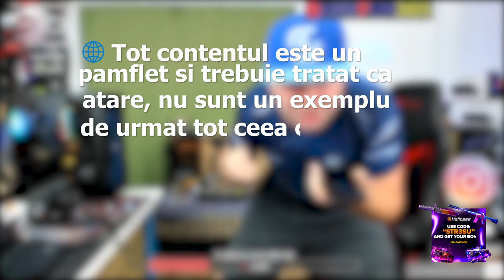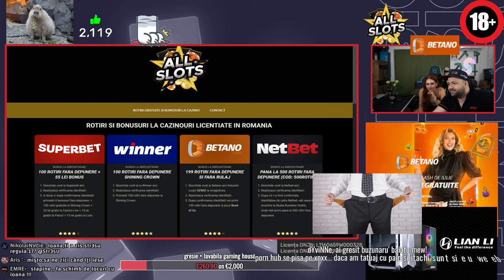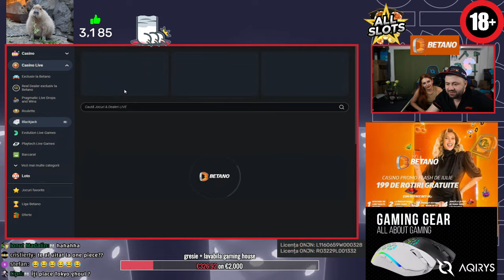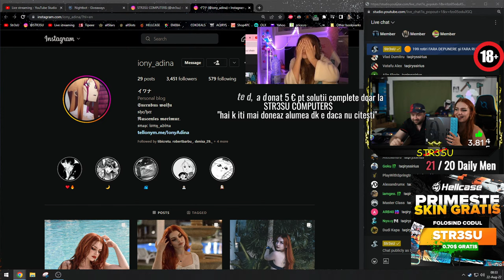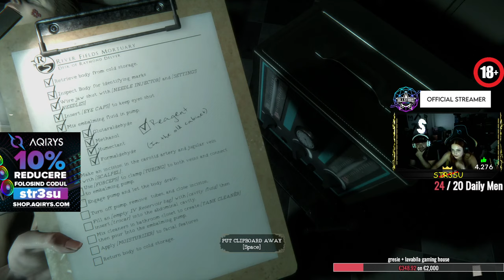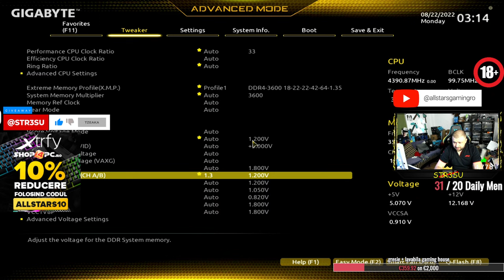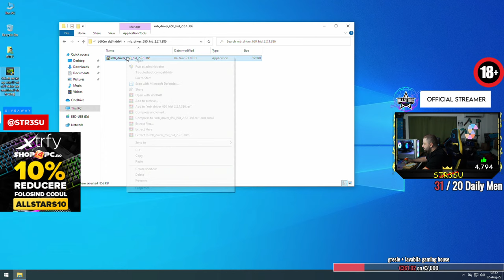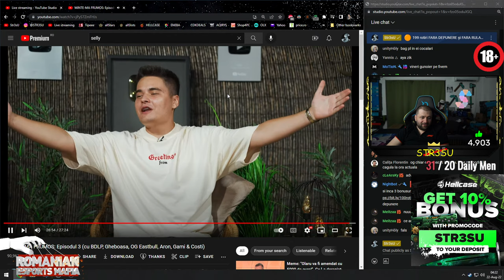GHEARA cu IOANA viata noastra pe !BETANO 🟠 199 rotiri FARA DEPUNERE și FARA RULAJ (cod: OZWIZ)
🍉CELE MAI TARI OFERTE ONLINE CA$INO allSlotsRO

Parteneri:

⚠️ENEBA - Cumpără jocuri la cele mai bune prețuri!
⚠️Cumpără gift carduri digitale la cele mai bune prețuri!

🔥HELLCASE.COM
🔥FACETI-VA CONT pe si primiti 0.7$ GRATIS

💸AFISARE + SUGESTII ANUNT OLX pe LIVE 5 MINUTE  - 25EURO

💸PROMOVARE SERVER CS2 20 MIN la inceput de live - 25EURO

💸PROMOVARE CLIP YOUTUBE, REACTIE INTEGRATA la inceputul LIVE-ului - 50EURO

💰HIGH END STREAMING:

A) i7-14700KF + frame, 32Gb 6000MHz, GIGABYTE Z790 GAMING X DDR5, SSD Samsung 990 Pro 1Tb, SSD 2Tb, Sursa MAGNETAR 850W 80+Gold, AIO HYDRA  360, Case Aqirys AQUILLA  + RTX 4070ti 12GB GDDR6X  - 12000 RON

B) i9-14900KF + frame,  32Gb 6000MHz, GIGABYTE Z790 GAMING X DDR5, SSD Samsung 990 Pro 1Tb, SSD 2Tb, Sursa AQIRYS MAGNETAR 850W 80+Gold, AIO Corsair H170i 420, Case Aqirys AQUILLA, RTX 4070ti 12GB GDDR6X - 15000 RON

C) i9-14900KF OC + frame, 32Gb 6000MHz CL40, Gigabyte Z790 ELITE, SSD Samsung 990 Pro 2Tb, SSD 2Tb, Sursa AQIRYS QUASAR 1200W 80+Plat, AIO Corsair H170i 420, Case LianLi Lancool III + RTX 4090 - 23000 RON

X) Ryzen 7 7800x3D, 32Gb 6000MHz, B650 Gaming X, SSD 990 Pro 1Tb, PSU MAGNETAR 850w, CASE AQUILLA, AIO HYDRA 360, RTX 4070Super 12Gb GDDR6X - 10.000 RON

💲PCuri BUGET (placa de baza B760M DS3H DDR4, ram DDR4 3600MHz, SSD Kingston NV2, sursa AQIRYS Pulsar, carcasa AQIRYS Wezen White) + 200RON pt extra 16Gb DDR4:

1) i5-13600kf,  32gb DDR4, rtx 4070 12Gb, SSD 2Tb, PSU Magnetar 750w, Cooler CPU Aqirys AQUARIUS 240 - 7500 RON  in  case 1stPlayer MV5 (ACVARIU)

2) i5-14500,  16gb DDR4, rtx 4070 12Gb, SSD 2Tb, PSU Magnetar 750w, Cooler CPU Aqirys URANUS - 7000 RON

4) i5-14500,  16gb DDR4, rtx 4060ti 8Gb, SSD 2Tb, PSU 650w,  Case Wezen, Cooler Cpu Aqirys URANUS - 6000 RON

5) i5-13400f,  16gb DDR4, rtx 4060ti 8Gb, SSD 2tb, PSU 650w, Case Wezen, Cooler CPU Puck Pro - 5500 RON

6) i5-13400f,  16gb DDR4, rtx 4060 8Gb, SSD 2tb, PSU 650w, Case Wezen, Cooler CPU Puck Pro - 5000 RON

7) i5-12500, 32gb DDR4, rtx 4060 8Gb, SSD 1Tb, PSU 650w, Case Wezen, Cooler CPU Puck Pro - 4500 RON

8)i5-12400f, 16Gb ddr4, GTX 1660 6Gb, SSD 1Tb, PSU 650w, Case Wezen - 3500 RON  (300FPS cs2, 160FPS GTAV, 210FPS FN)